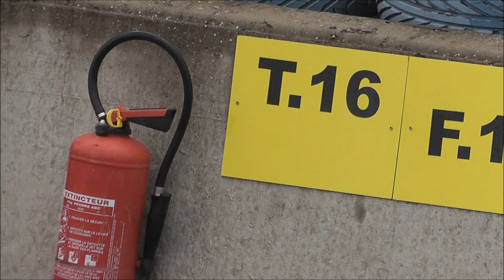Magny Cours Rookie Test Sep 2012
After several years off F1 circuit, the Nevers race track welcomes 3 prestigious teams: Ferrari, Mercedes Mc Laren and Sahara Force India with young pilots over3 days.
French Jules Bianchi managed to close the lap in 1min and 16 secs, i.e. very close to the fastest lap of Schumi who won 7 times there; while resting at the Donjon de Jouy.
Trois jours exceptionnels, des temps canon avec 1.16 au tour pour le jeune pilote français...Jules Bianchi Météo d'automne, frais et variable avec piste juste sèche ce jeudi 13 septembre
Quand reviendront-ils à Jouy ?